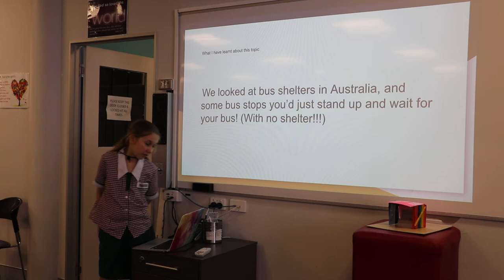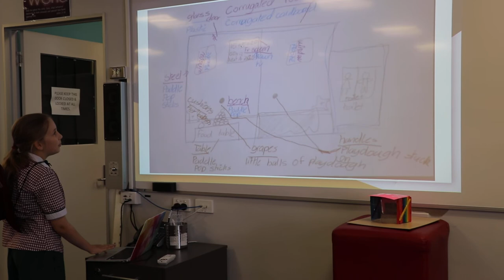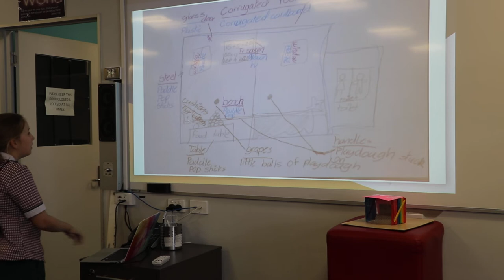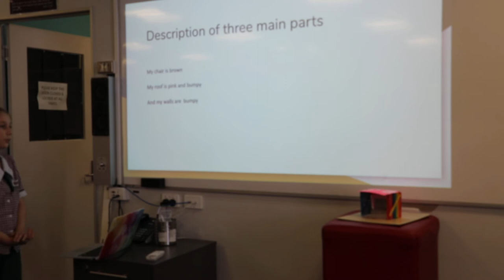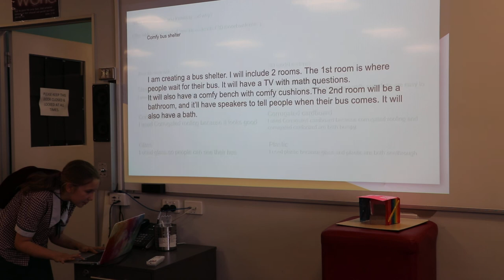Year 3 Honours Presentation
Sarannah showes us her design for a bus shelter